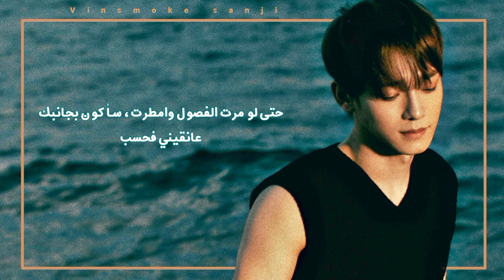『 Chen — تشين 』- Traveler | مترجمه للعربيه| Arabic sub